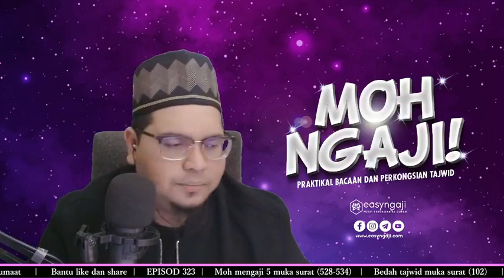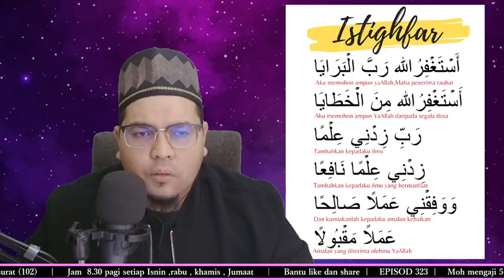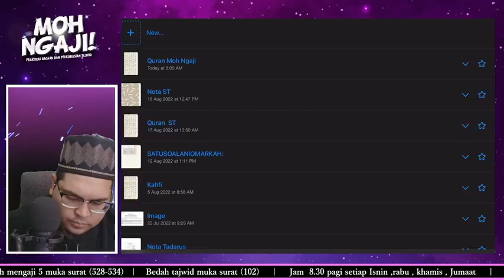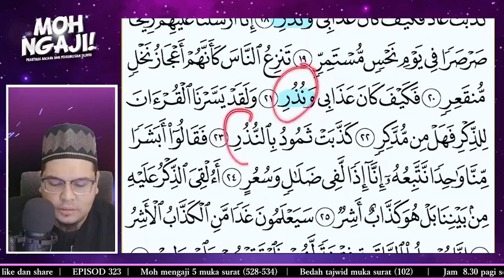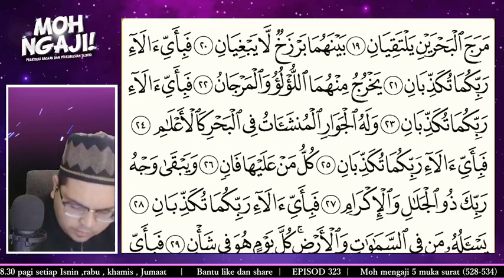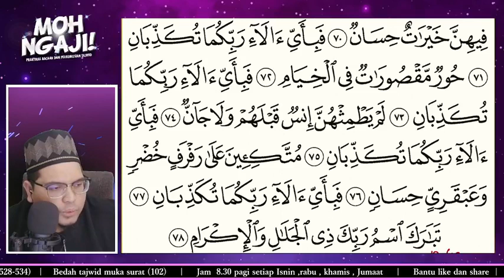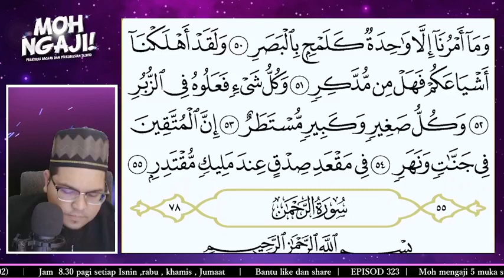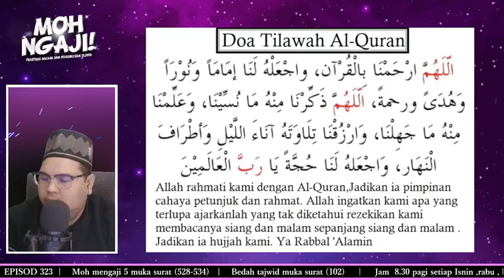#56. MOH NGAJI | EPISOD 323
Daftar waiting list untuk Improve My Surah
 kliksini.my/ims
Kelas Percuma Kami Sediakan
Jom dapatkan Produk Easy Ngaji